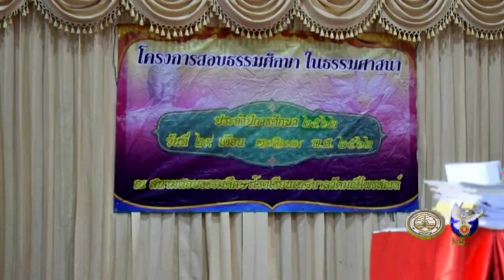29 11 62 โรงเรียนในสังกัดเทศบาลนครแม่สอด จัดสอบธรรมสนามหลวงประจำปี 2562